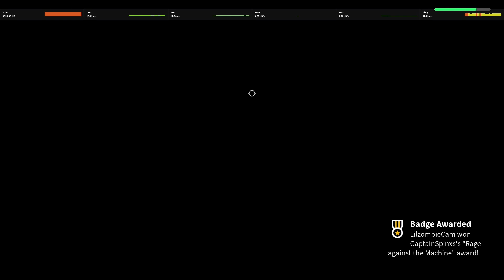DEMONeTIZER Boss Fight Beaten SOLO (Midnight Horrors)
Beaten. Now gotta wait another 2 months for the item